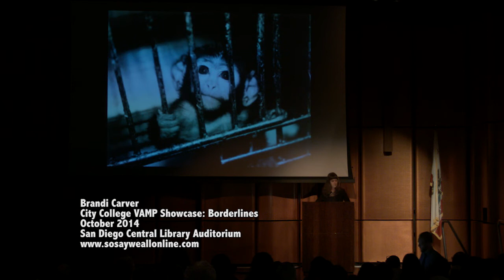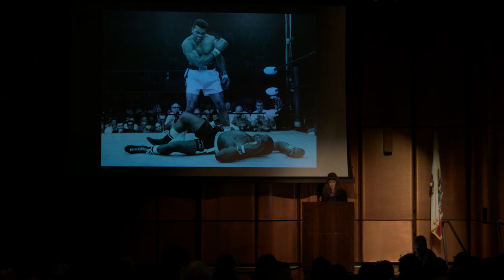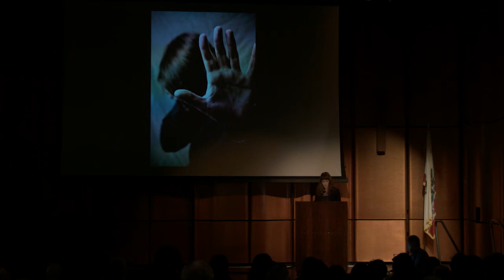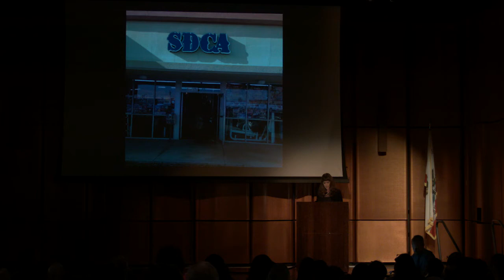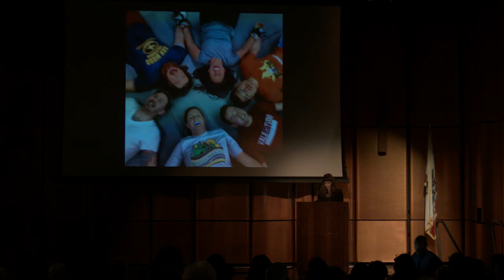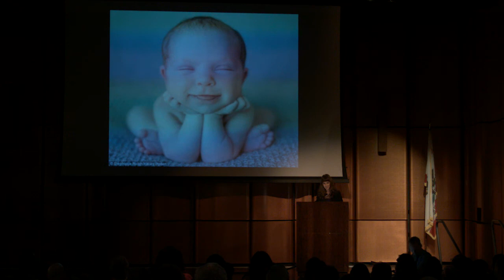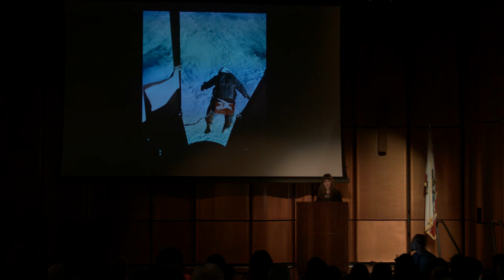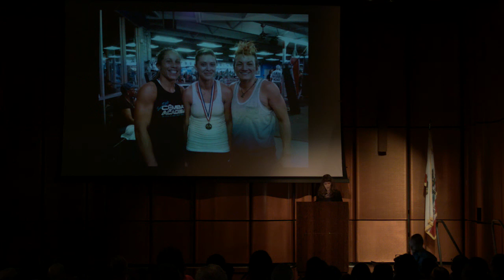Borderlines: Brandi Carver